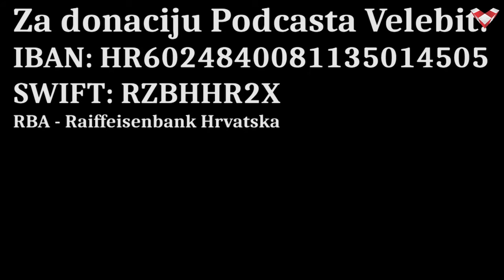PODCAST VELEBIT – Kekić: Imam snimku gdje srpski lobi na sudu dogovara osvetu za Domovinski rat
Gost u Podcastu Velebit je Željko Kekić stručnjak za obavještajnu analitiku i rad tajnih službi. Svojevremeno je bio pripadnik hrvatskih i jugoslavenskih obavještajnih sustava.

Za narudžbu treće knjige iz Edicije Velebit “Rađanje nacije – 500 godina hrvatskoga nacionalizma' autora Slobodana Prosperova Novaka i Viktorije Franić Tomić, pošaljite sms poruku na 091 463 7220 ili na email

Dragi prijatelji, ako želite donacijom poduprijeti naš projekt::
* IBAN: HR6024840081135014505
SWIFT: RZBHHR2X, RBA - Raiffeisenbank Hrvatska